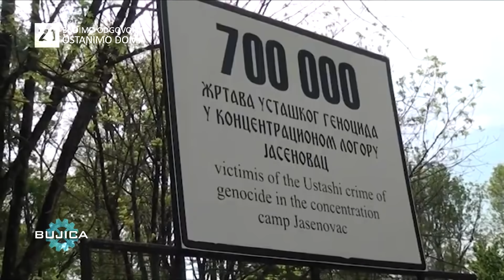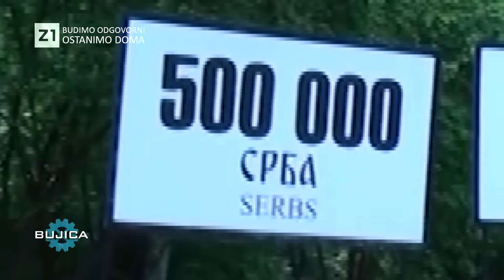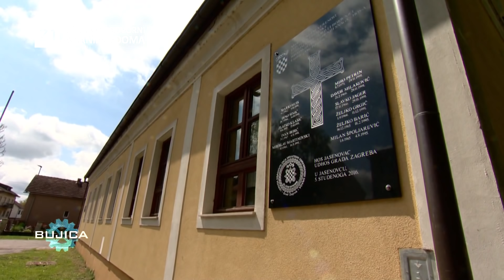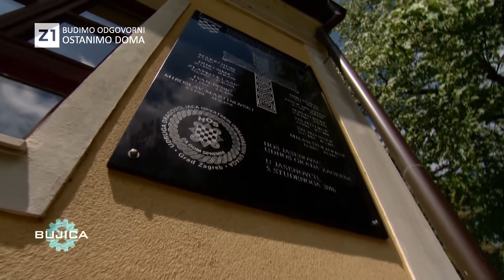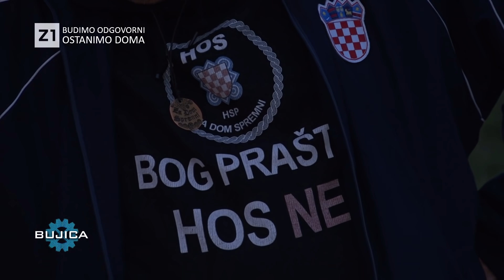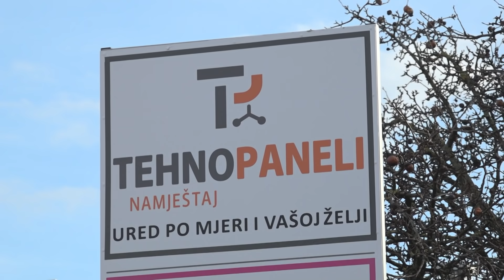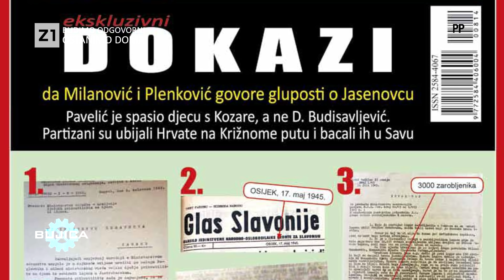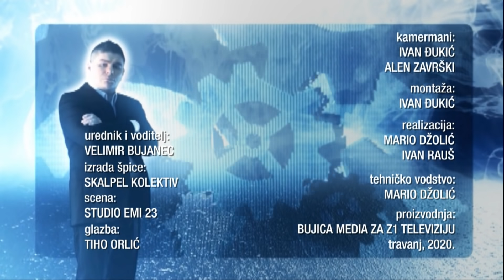BUJICA 29.04.2020. DR. DRAŽEN ĐUROVIĆ: Milanoviću i Plenkoviću ne bi dao ni tri ovce na čuvanje!